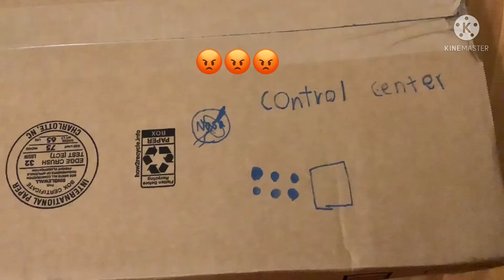Failure…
mistakes make you stronger… well this mistake
 cost us 3billion dollars….